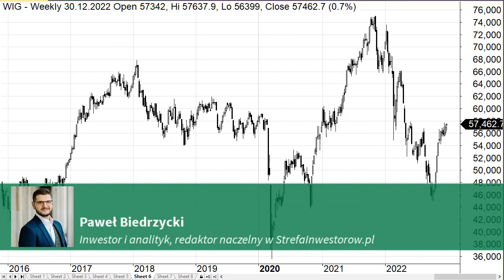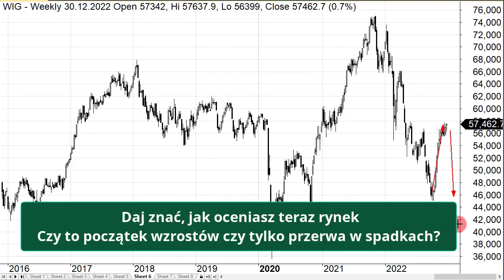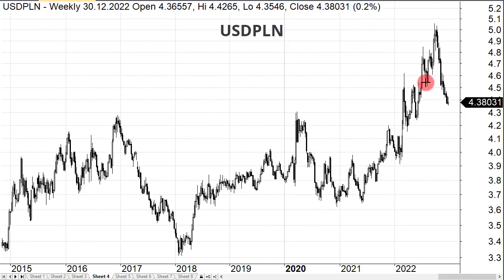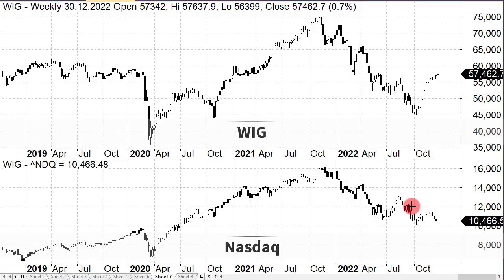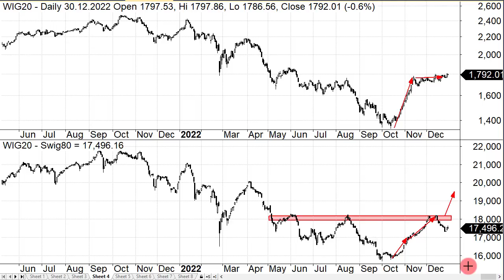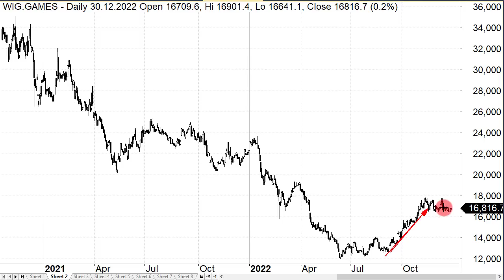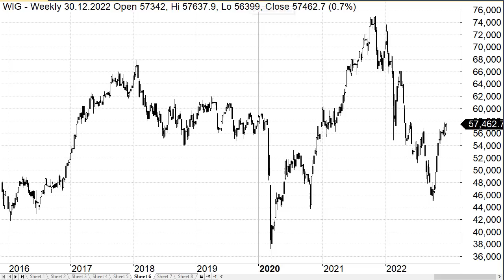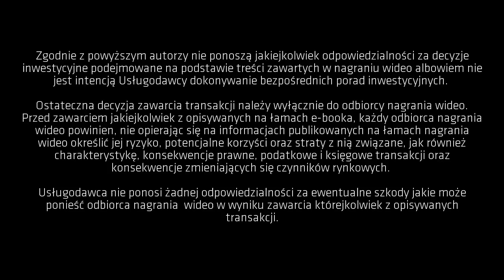🟢 TO JUŻ HOSSA CZY DALEJ BESSA - JAK INWESTOWAĆ W 2023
Czy możemy już mówić o tym, że na polskiej giełdzie jest hossa czy wciąż panuje jeszcze bessa? To kluczowe pytanie jakie stawiają sobie inwestorzy zastanawiający się nad tym jak inwestować w 2023?

Po spektakularnym ponad 27% wzroście indeksu najszerszego WIG, w zaledwie 3 miesiące, wielu inwestorów zadaje sobie pytanie z jakim trendem na polskiej giełdzie mamy do czynienia. Nastroje na rynku pozostają fatalne, a mimo to wiele spółek zyskało w ostatnim czasie znacznie na wartości. Czy najgorsze polska giełda ma już za sobą? Na tym zastanawiamy się w najnowszej analizie wideo.

Z takim układem sił na rynku giełdowym jaki jest obecnie nie mieliśmy do czynienia od dawna. Znaczącym wzrostom na polskich i europejskich indeksach towarzyszy wyraźna słabość indeksów w USA, której towarzyszy słabnący dolar. To właśnie zachowanie amerykańskiej waluty jest kluczem do rozwiązania zagadki w którym kierunku będzie podążał rynek. O tym jakie sygnały wysyła obecnie rynek i co obecnie warto obserwować zastanawiamy się w najnowszym wideo.

Daj znać jak Ty oceniasz obecną sytuację rynkową. Uważasz, że rynek będzie dalej rósł czy też czeka na powrót do spadków?